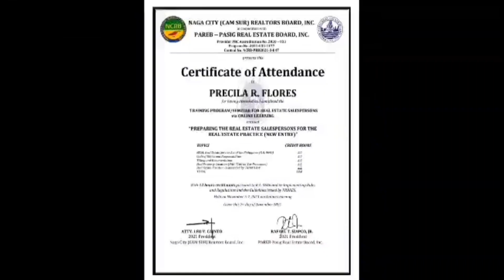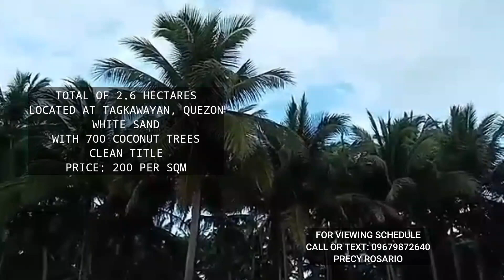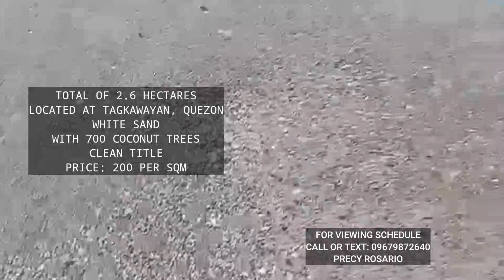16A-159 NOT AVAILABLE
DTI PERMIT No. 3814677
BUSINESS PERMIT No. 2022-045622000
BROKERS LISENCED No. RE 0031474
UNDER MS. ELENA L. ANGELES